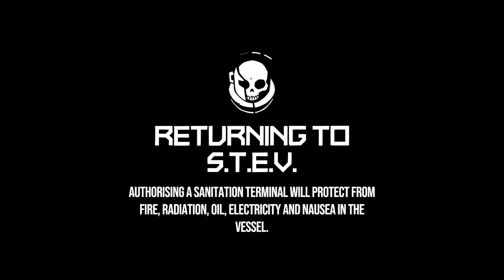Void Bastards Ep 6 - No Ammo Once Again... Maybe I Can Use Harsh Words Instead?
Hi all, this is episode six of my full playthrough of Void Bastards.

I will be playing through the entire game across multiple episodes so keep an eye out for the next upload.

I am not a completionist by any stretch, I am just a regular gamer who will be playing these games from start to finish. So join me for a relaxing playthrough.

I am still trying to find my feet when it comes to this channel so any advice would be awesome.

Thanks.
Jason